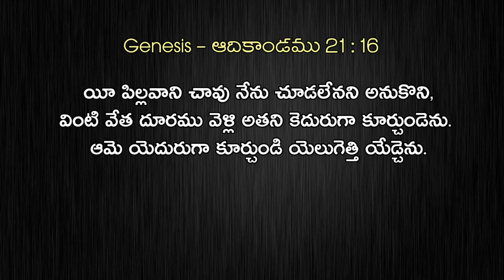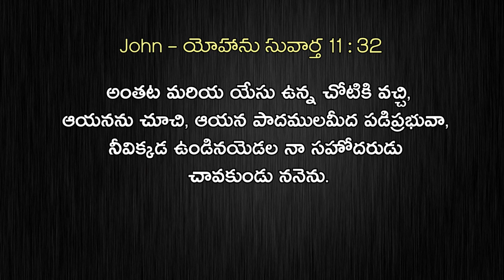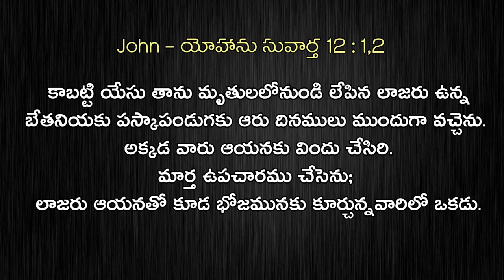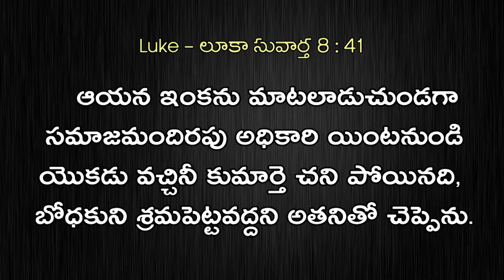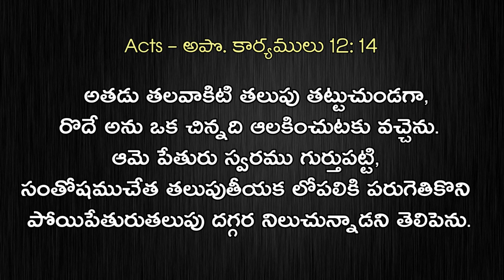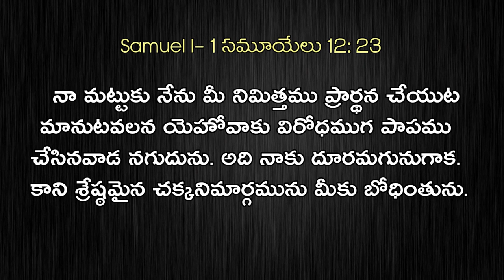మరణ శాశనాన్ని మార్చగల ప్రార్థన శక్తి | Dr Thomas Garu Dahinchu Agni Inspirational Christian Message